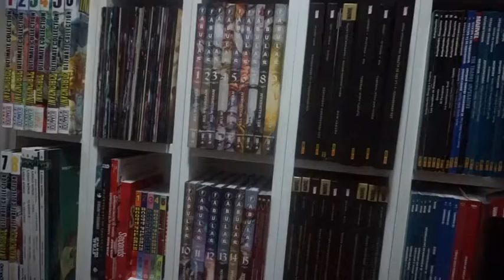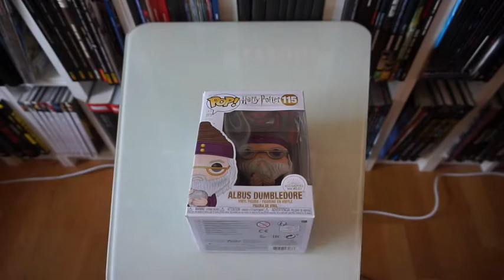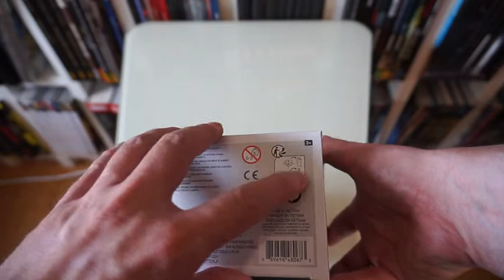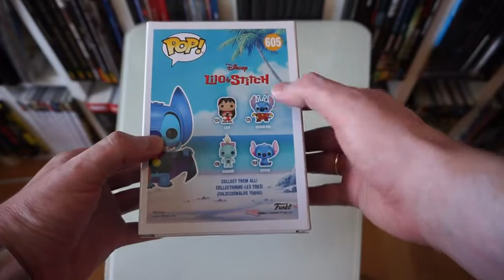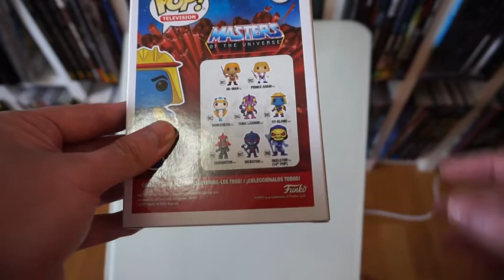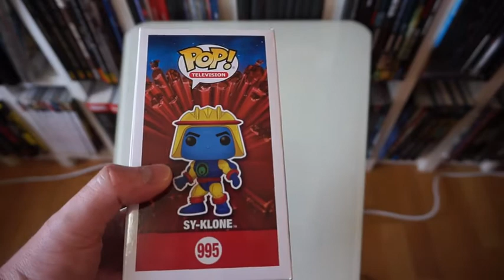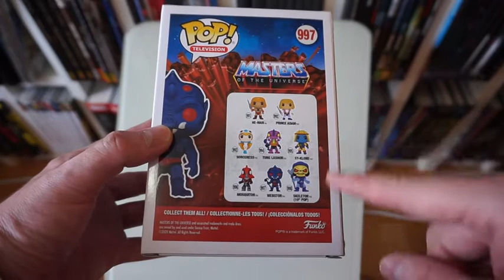Unboxing 9: Todo funkos, Masters del Universo, Harry Potter y Stitch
En esta ocasión traigo de nuevo unboxings de funkos, dos Masters del Universo, un Dumbledore y un nuevo Stitch para la colección.